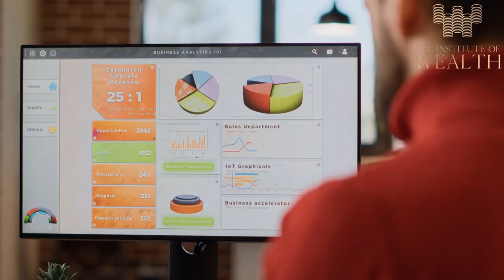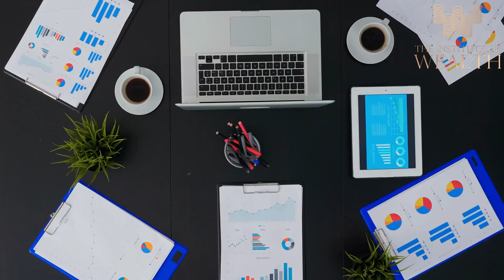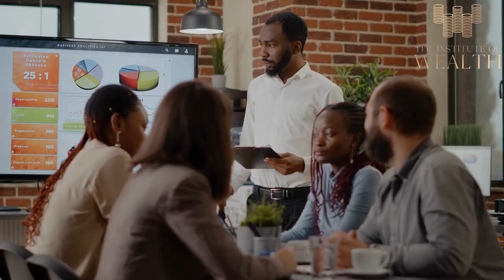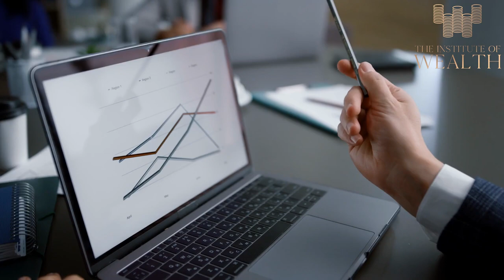10 Ways to Work Less and Smarter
In this video, I will show you the 10 Ways to Work Less and Smarter.